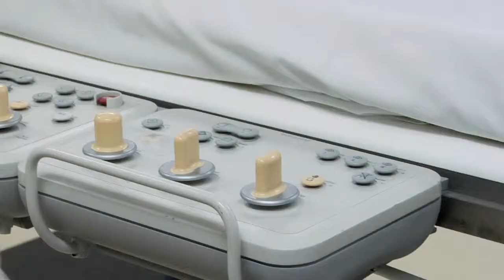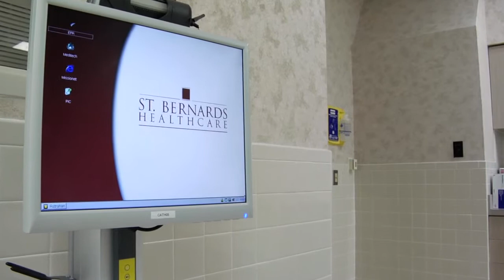St. Bernards HeartCare Center Tour - Cath Lab